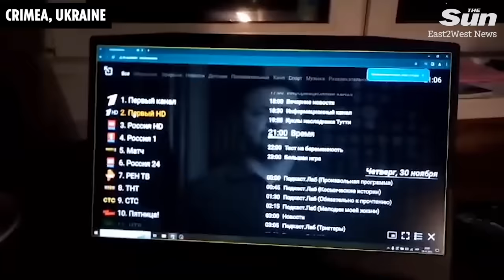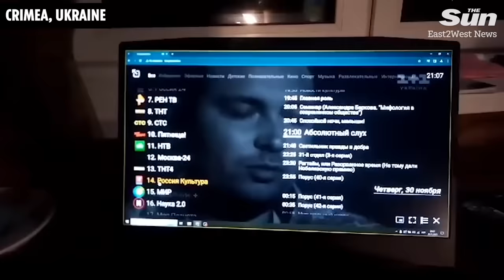Ukraine bombs Putin’s 4000 mile Chinese weapons rail tunnel: The Frontline with Jerome Starkey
UKRAINE has reportedly bombed Putin's longest railway 4,000 miles deep inside Russia for the second time in two days.

Dramatic footage captured yet more freight trains exploding in an assumed attempt to paralyse the munitions supply route from North Korea to the frontlines.

Ukrainian secret services are said to be behind the double attack in Buryatia in Russia's far east, 4000 miles from Moscow.

A 50 tanker train, filled with diesel and aviation fuel, was reportedly targeted in what Russia has branded a "terrorist attack".

A second blast then rocked another train nearby, leaving four tanks burnt out and fuel spewing out.

Continue reading...